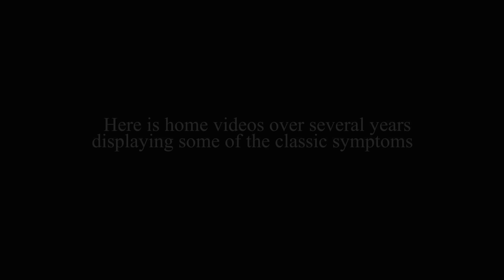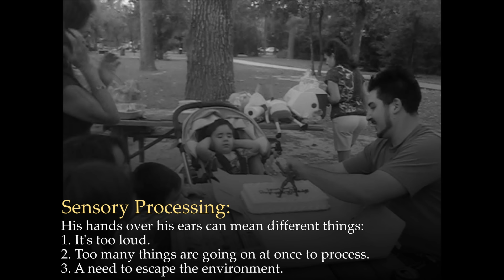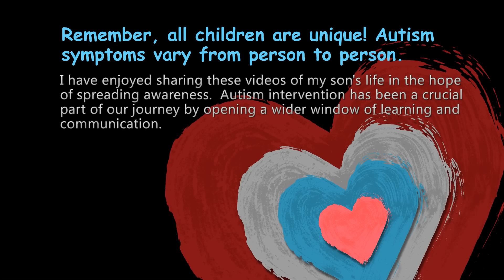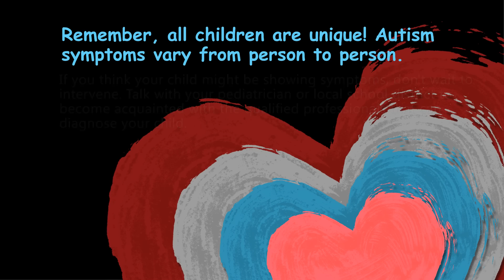Autism Symptoms and Behaviors - Home Video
I made this video to show the behaviors my ASD son displayed throughout the years.  These classic autism symptoms were the clues that lead to us diagnosing and embracing his autism. Intervention has been so crucial for us to overcome the obstacles in communication and learning. Everyday, we are seeing our son make so many improvements in the areas he use to struggle in.